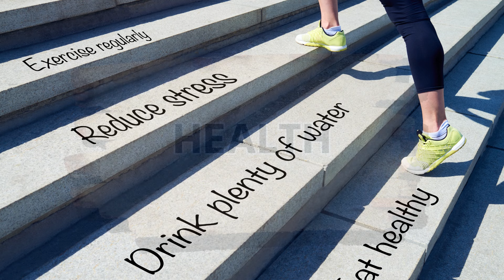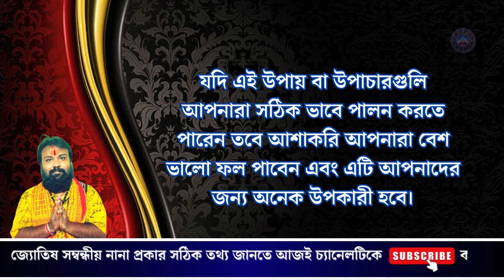কুম্ভ রাশি মে ২০২৪ (Aquarius May 2024) : পাঁচটি মহা ভবিতব্য যা আপনাদের জীবনে ঘটবেই😳😮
নমস্কার বন্ধুরা  আশাকরি হনুমানজির কৃপায় আপনারা সকলেই বেশ ভাল আছেন। আমি আপনাদের বন্ধু কৌশিক  আপনাদের নিজের চ্যানেল "Astrodishaa"তে উপস্থাপিত কুম্ভ রাশির মে ২০২৪ এর মাসিক রাশিফল ভিডিওতে আপনাদের অনেক অনেক শুভেচ্ছা অভিনন্দন কৃতজ্ঞতা ও আন্তরিক ভালবাসা জ্ঞাপন করছি।

your queries-
Astrodishaa
kumbh rashi today natchathiram
aquarius horoscope for today
kumbh rashifal natchathiram
kumbh rashi this month
kumbh rashi varsha bhavishyaContent gap for Shorts
kumbha rasi in english name
kumbh rashi tomorrow
kumbh rashi april prediction
kumbha rashi next week
aquarius horoscope for tomorrow
kumbh rashi favourite colour
kumbha rashi male characteristics
tarot card reading of aquarius in hindi